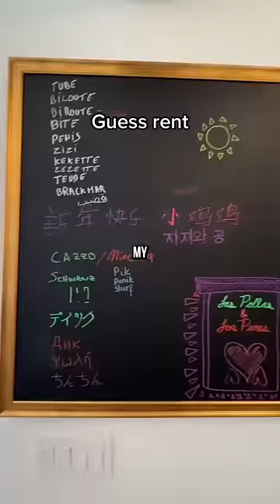Yes. I am the girl from the NYC apartment tour video 😂😂